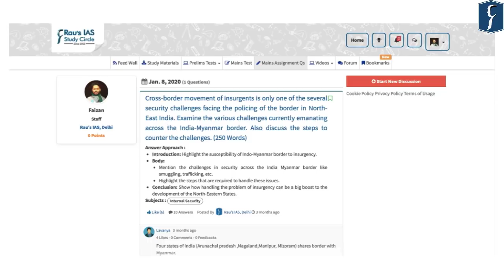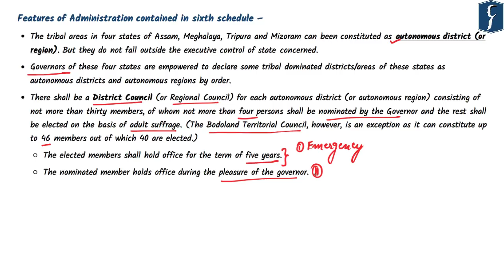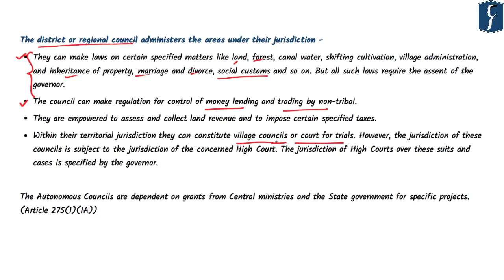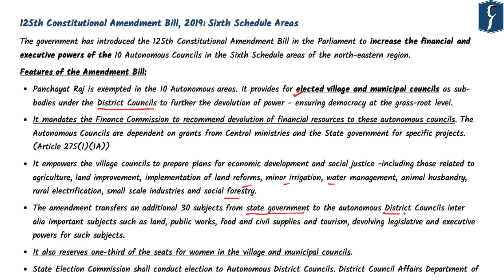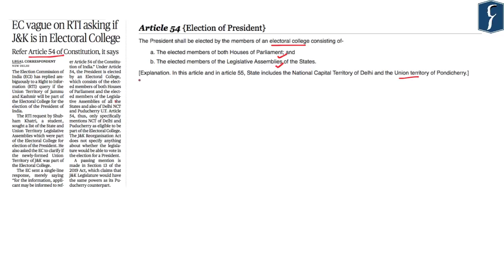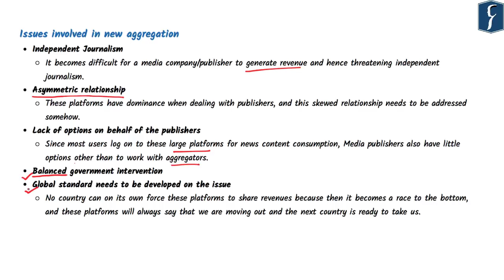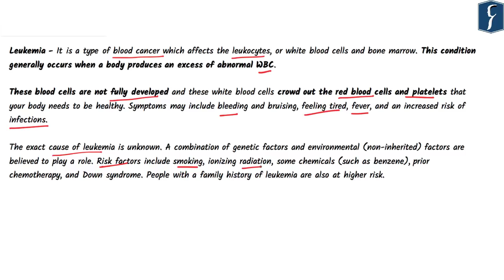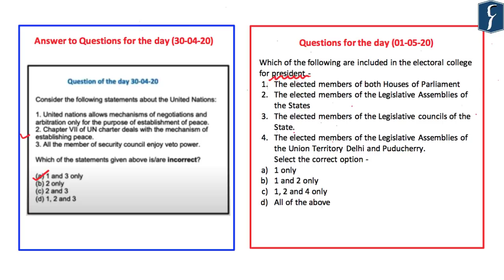THE HINDU Analysis, 01 May 2020 (Daily News Analysis for UPSC) – DNS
Presented by: Mr. Faizan Khan, Rau’s IAS Study Circle

1. Features of elearn platform - (00:39)
2. Governor’s Rule in BTAD may impact Assam alliance govt  (Polity & Governance) - (01:12)
    (Autonomous District Council)
3. EC vague on RTI asking if J&K is in Electoral College (Polity & Governance) - (15:34)
    (Presidential Election)
4.. Should govt. intervene in platform-publisher relationships?   (Polity & Governance)) - (17:26)
    (News Aggregator)
5. Prelims Summary (Science & Technology) - (23:06)
6. Question of the Day - (28:07)

► LATEST UPSC Prelims 2020 Practice Videos
▪ Intro Prelims Practice series: use youtube links for now (shortlinks are not redirecting to elearn’s exact page)